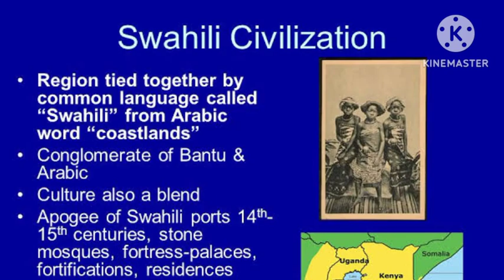How the Portuguese disrupted the development of cities of the Swahili before the 15th Century?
The Swahili region in East Africa was a striving well developed area before the 15th century.
There existed some well developed towns with modern infrastructures. The establishment and development of these towns were mainly based on the striving trading between the Swahili people and some parts of Asia.

Most of these cities were trading towns with trading posts. Some of them were Malindi, Mombasa, Kilifi, Pemba, Mozambique, Zanzibar, Mafia, Kukwa, Sofola, etc. These cities had established street adorn with building made of stones with large windows, terraces, courtyards and gardens.
Vasco da Gama' exploration of the region with the aid of the Portuguese, brought calamity to the region.
Around 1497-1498, Vasco da Gama explored the Swahili region.
Upon returning to Portugal, he described how wealthy and developed the region was.
This made the Portuguese rulers to send fleets to the region.
The Portuguese ended up capturing most cities in the region. This affected the fortune of most of these cities. Some of them were abandoned. The actions of the Portuguese affected trading as well.
At the end of the 17th Century, the Portuguese were expelled from the East Africa (Swahili region) by a combination of Africans and Arabs from Oman, South Eastern Arabia.
The exit of the Portuguese unfortunately opened the way for Omani Kingdom's influence in the region.

Please we seek support towards providing logistics that help us in our research and analysis towards African History and other related information.
Please any support will go a long way. Please help us.

Eco Bank
Fortunatus Onuh